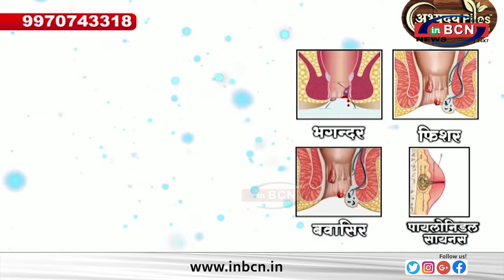युवक की हत्या का प्रयास आरोपी गिरफ्तार, जख्मी मेयो अस्पताल में भर्ती....INBCN NEWS